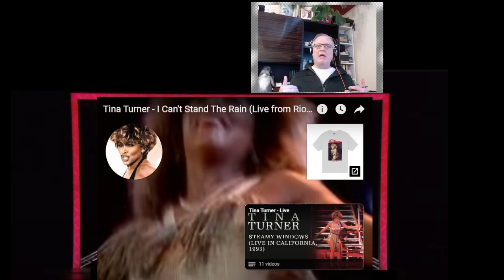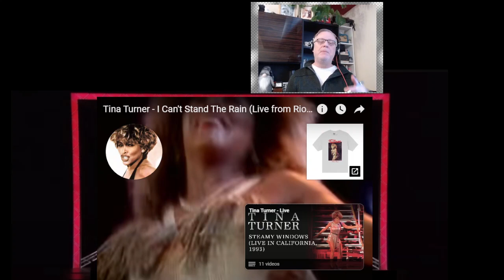C-C Euro Pop Music Reaction 2024 - Tina Turner - I Can't Stand The Rain (Live from Rio de Janeiro)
This is a channel that involves bringing all genres of pop music from around Europe and the rest of the world onto my channel. The purpose is to prove that these unknown artists and performers are the best that the world has to offer and deserve to be listened to. I have translated this video into 32 languages for all of my subscribers to enjoy the lyrics and my reactions.

2,031,567 views Mar 13, 2009
The official live video for Tina Turner - I Can’t Stand The Rain. Listen to Tina Turner’s greatest hits and more

Taken from Tina Turner’s performance in Rio de Janeiro, Brazil.

See more official videos from Tina Turner here:

 • Tina Turner - Official Music Videos

 / tinaturner

Experience the breathtaking, critically acclaimed Tina: The Tina Turner Musical – get your tickets

Lyrics:
I can't stand the rain
Against my window
Bringing back sweet memories
Against my window
'Cause he ain't here with me

Hey window pane
Tell me, do you remember
How sweet it used to be

Everything was so grand
Now that we've parted
There's just one sound
That I just can't stand

Can't stand the rain

Yeah now you got the sweet memories
But there's just one song

Against my window
Against my window
That just keeps on haunting me

Hey hey rain
Get off of my window
'Cause I can't stand the rain
Against my window

About Tina:
Tina Turner is revered around the world, inspiring millions through her personal story, singing, dancing, and beyond. Her music legacy is a collection of some of the best-known songs of all time, including The Best, What’s Love Got To Do With It, Proud Mary, and much more. Tina’s electric live shows lit up the globe, including her World Record performance at the Maracanã in front of over 180,000 adoring fans.

In recent times Tina has released books such as My Love Story, been remixed by superstar producer Kygo, and had her inspirational life story recounted through the Tony-nominated Tina: The Tina Turner Musical, and the critically acclaimed feature documentary TINA.

With multiple 1s and platinum records across the world, 12 Grammy® Awards, a Grammy Lifetime Achievement Award, and most recently her second induction into the Rock & Roll Hall of Fame; Tina continues to be one of the world’s most loved artists, with her career continuing to build momentum and find new fans.